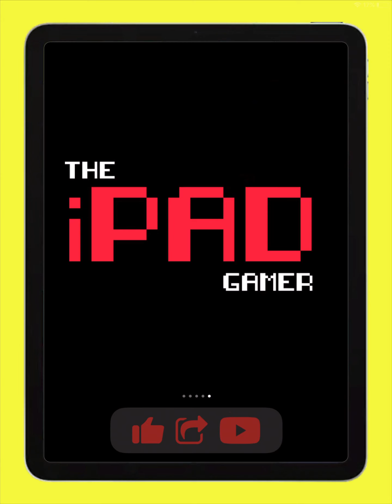Temple Run 2 HAUNTED HARVEST Map Gameplay | New Halloween Map 2021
The iPad Gamer presents Temple Run 2 Haunted Harvest Map Gameplay! Haunted Harvest is the new and unique Halloween themed Temple Run 2 map for 2021!